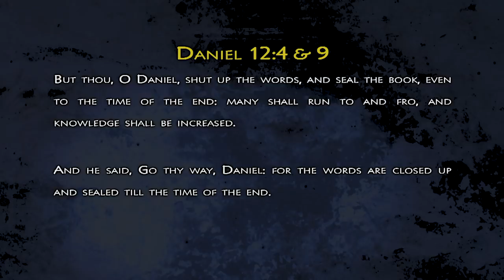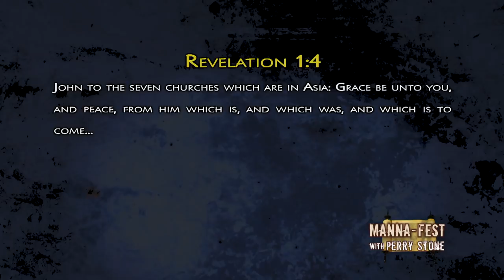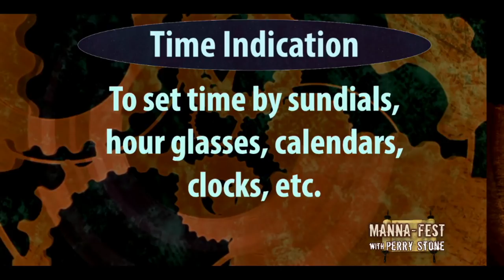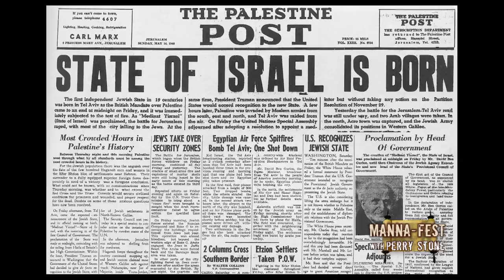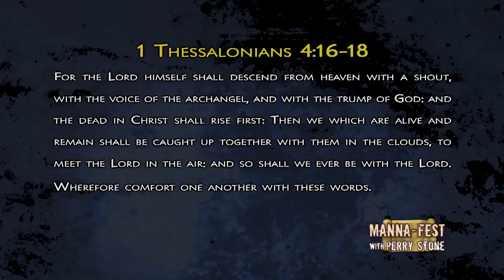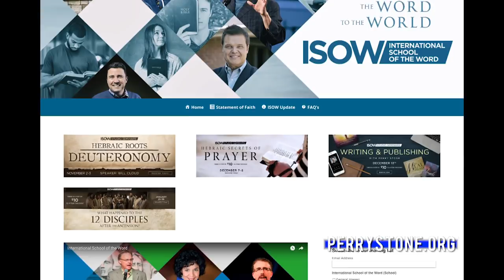The Chronicles of Counting Prophetic Time | Episode 895